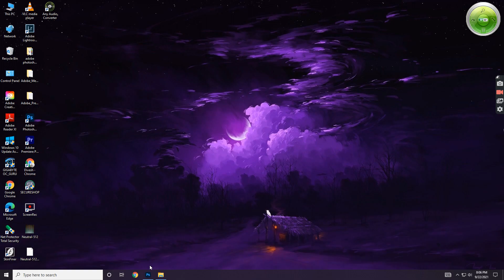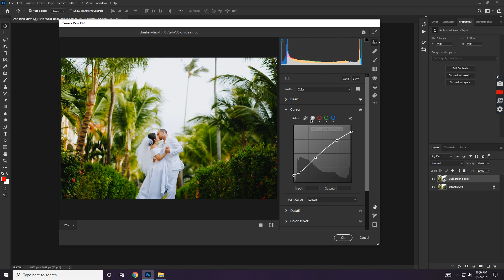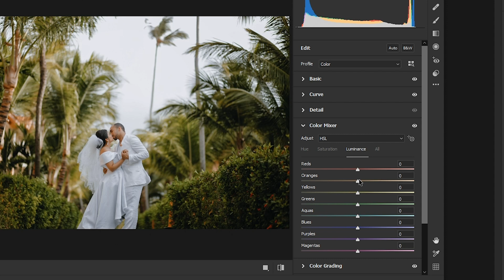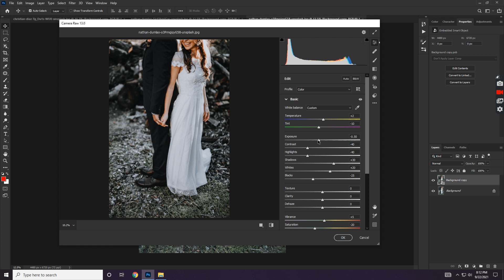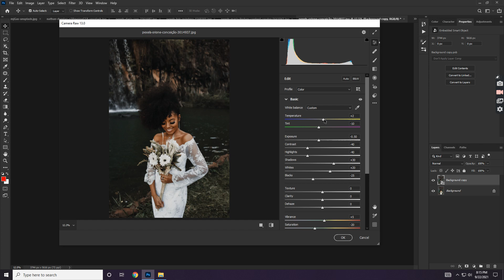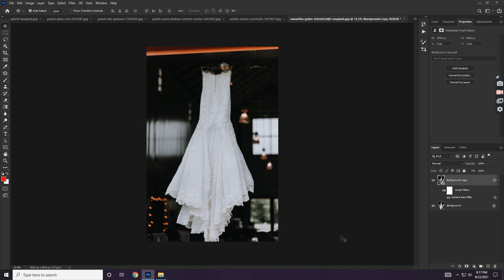WEDDING EFFECT - Photoshop Tutorial 2021 | Free XMP file | Divesh walanj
Hello guys,

In this photoshop tutorial, I give you Wedding preset and This color tone effect you can use Beach, Wedding party, Traveling, Model Shoot etc.
🙏Please help me to get 1k SUBSCRIBERS for me to qualified for monetization on my channel. and i hope you guy's enjoy this video.
 • The password is split & will appear separately and random.

 MUSIC CREDITS🎶:
1. Track: Niwel - Broken Love